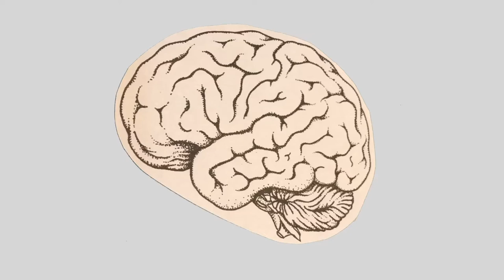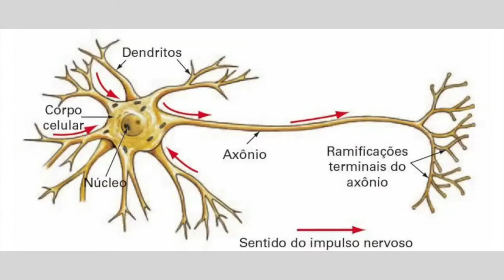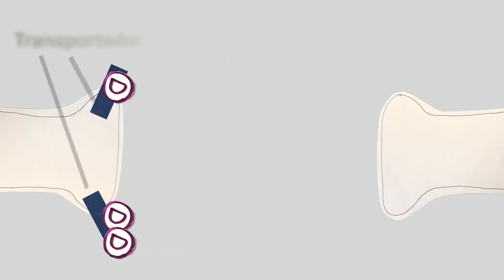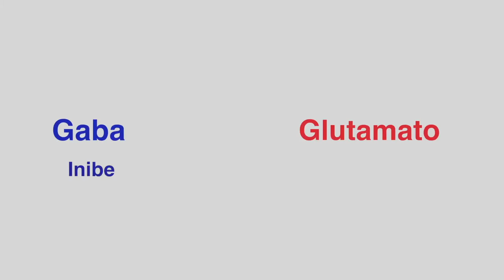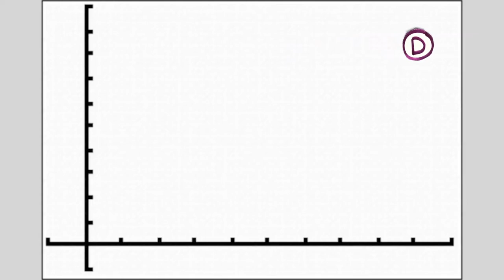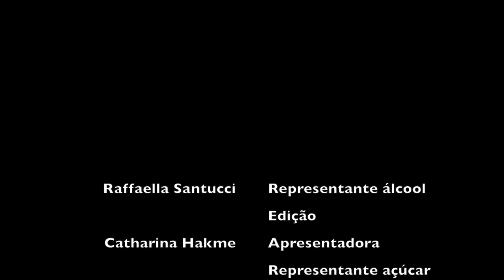Torre Móvel T2E1: Você sabe o que é o vício?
Esse vídeo irá comparar as várias definições do vício e explicar como o álcool, açúcar, maconha e cocaína afetam o nosso cérebro. Vamos também comparar os efeitos dessas drogas e explicar como todas elas são parecidas.

Autores: Betina Jordão, Catharina Hakme, Gabriella Grinszpan e Raffaella Santucci (Monitor: Igor Vilela)

Esse vídeo foi produzido por alunos da The British School - Site Barra da Tijuca, participantes do projeto "Torre Móvel", cadastrado na pró-reitoria de extensão da UFRJ. Se você quiser levar esse projeto para a sua escola também, entre em contato com a gente!